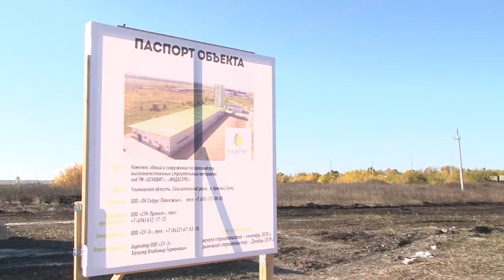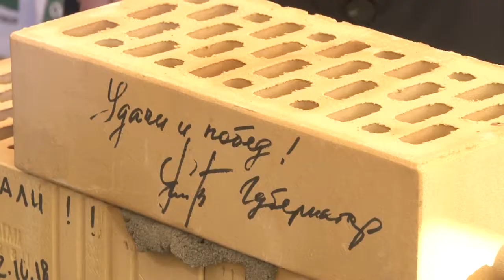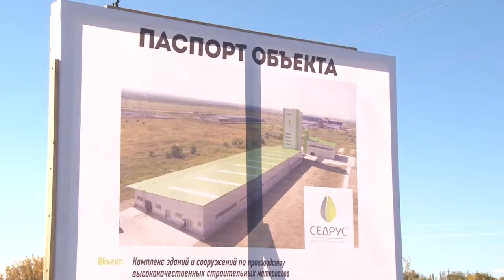Закладка нового завода в Сенгилеевском районе. Дневник губернатора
Начало строительства завода сухих строительных смесей в Сенгилеевском районе Ульяновской области.